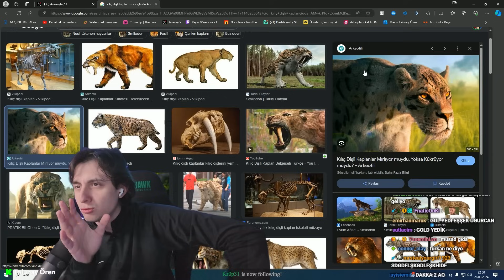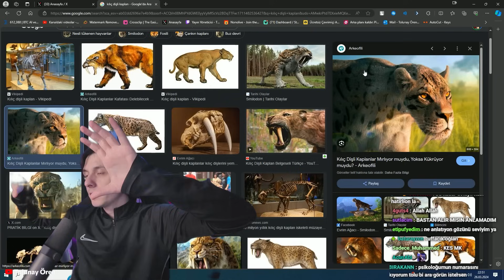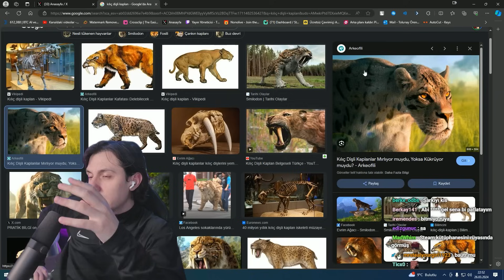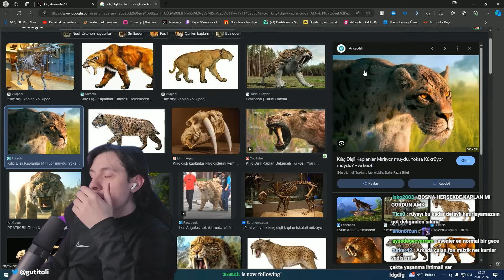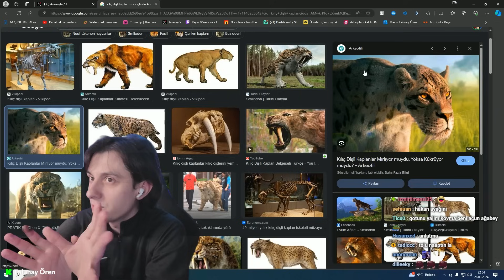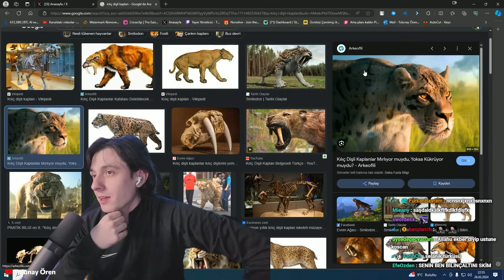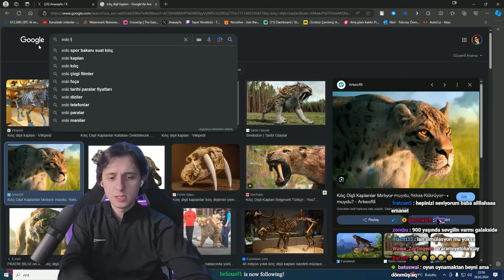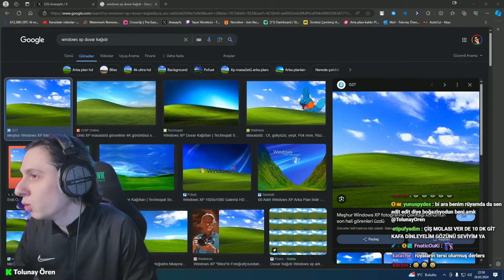TOLUNAY ÖR(A)EN RÜYASINI ANLATIYOR | BİR GÜN HİÇ UNUTMUYORUM